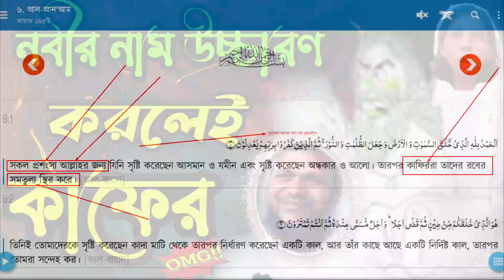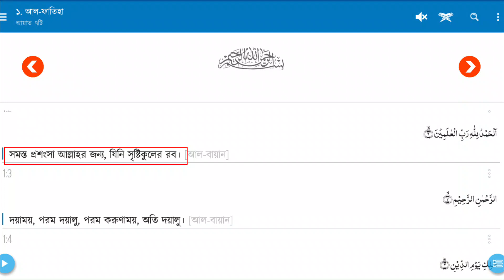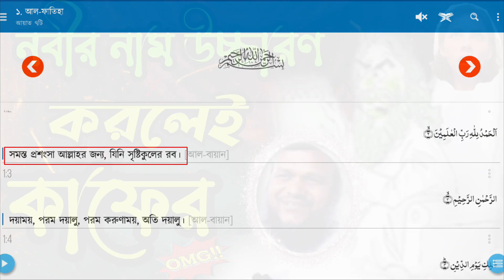নবীর নাম নিলেই শির্ক হবে,আব্দুর রাজ্জাক বিন ইউসুফ।আমান উদ্দিন। ধর্ম অধর্ম।Dhormoi Odhormo.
নবীর নাম জপলে গুনাহ হবে,
নবীর নাম উচ্চারণ করে তাজবিহ পড়লেও শির্ক হবে এই নিয়ে ভিডিওতে আলোচনা করেছেন আমান উদ্দিন।
সবাইকে ধন্যবাদ।